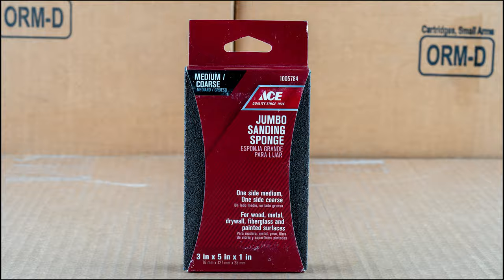How to Paint a Rifle | Rattlecan + Wraps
There's multiple ways to achieve a camouflaged rifle. Today, We are going to walk through exactly what you need to paint your rifle, using on-hand tools with tips and tricks to make a paint-job to be proud of.

Timestamps:
0:00 Intro
00:37 Why should we paint our rifle
03:47 Alternative options for camouflaging
05:27 Painting other gear
06:41 Colors and patterns
10:07 Getting Started (safety check)
10:33 Today's rifle
14:49 Painting
16:16 Last steps (putting accessories back on)
16:27 Camouflaging optic using wraps
18:28 Final

For more details on the rifle and accessories used, check out the full article on our website!